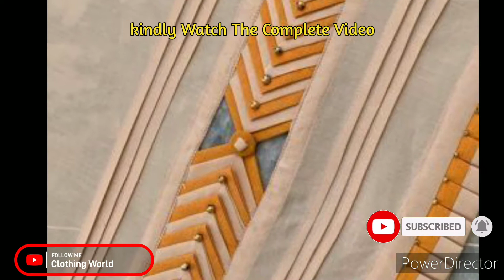Modern Sleeves Designs 2022...